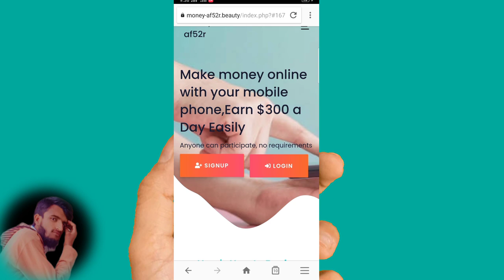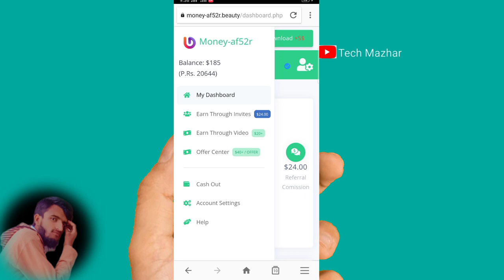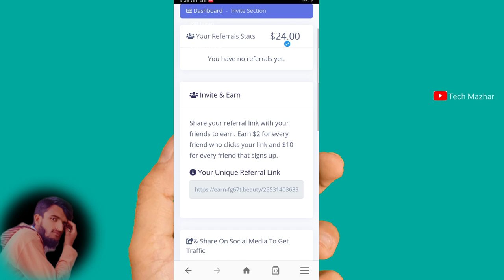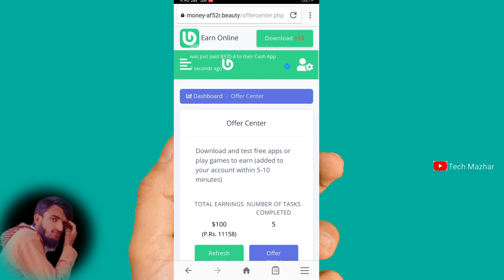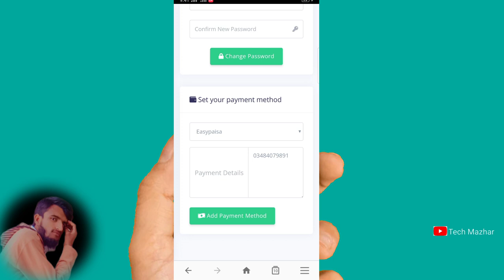How to withraw money from earn buzz | Earn buzz is fake or real | Online earning app//Tech Mazhar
How to withraw money from earn buzz | Earn buzz is fake or real  | Online earning app'

This is about an online earning sit or app that has different name e4n6" sd earn buzz " earn buzz their is no fix name and what i am telling you that this is fake and waste of time this is not real for other details please watch video.

How to withdraw money from earn buzz"
Sa earn buzz is real or fake"
Earn-a4n6.beauty review"
Earn-a4n6 withdrawal"
online earning in pakistan"
Is earn-a4n6 legit"